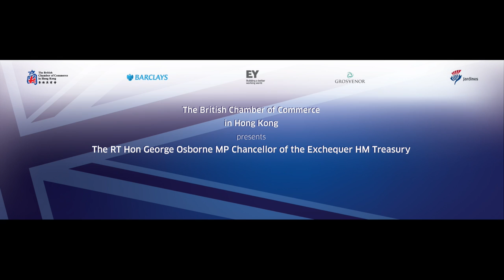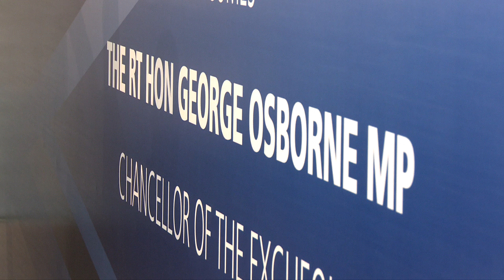Chancellor George Osborne's Speech to the British Chamber of Commerce in Hong Kong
Chancellor George Osborne addressed the Hong Kong business community at an event organised by the British Chamber of Commerce in Hong Kong on 20 February 2014. The Chancellor spoke about UK trade relations, the UK's economic recovery, the appointment of an RMB clearing bank in London, Mandarin classes for London schools, among other issues.